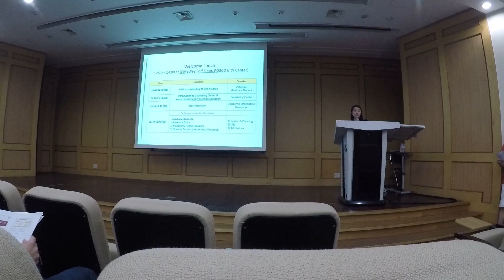How to survive POSTECH (int. Students Welcoming Talk, Fall 2017)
How to survice POSTECH - A gentle introduction to POSTECH